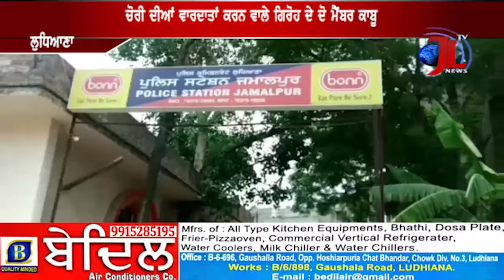ਚੋਰੀ ਦੀਆਂ ਵਾਰਦਾਤਾਂ ਕਰਨ ਵਾਲੇ ਗਿਰੋਹ ਦੇ ਦੋ ਮੈਂਬਰ ਕਾਬੂ - ਚੋਰੀ ਦਾ ਆਟੋ , ਦੋ L.E.D ਅਤੇ ਇੱਕ ਗੈਸ ਕਟਰ ਬਰਾਮਦ